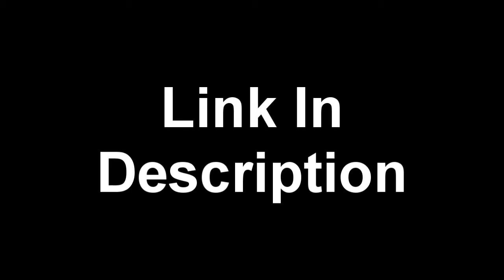Go To My New Channel